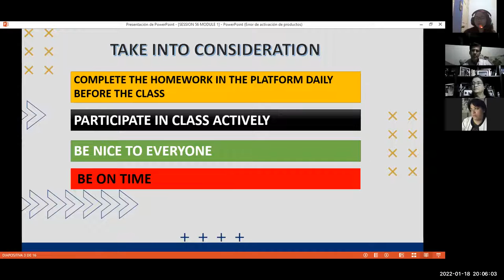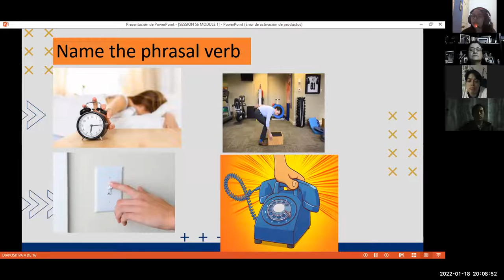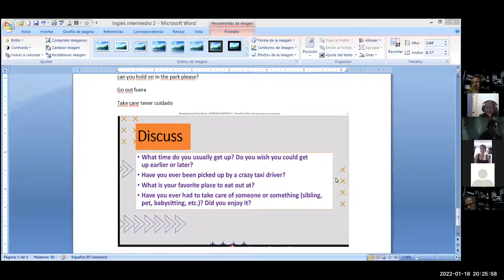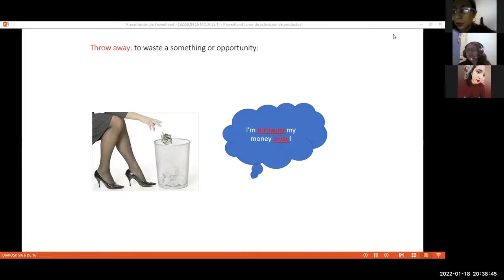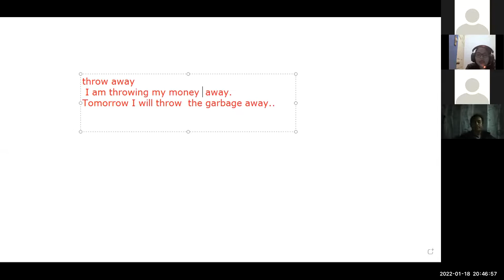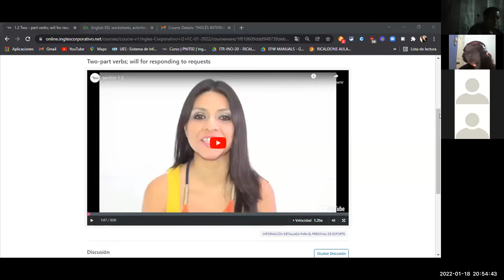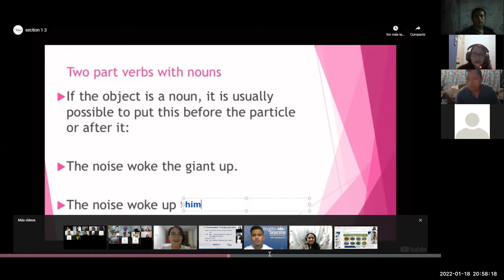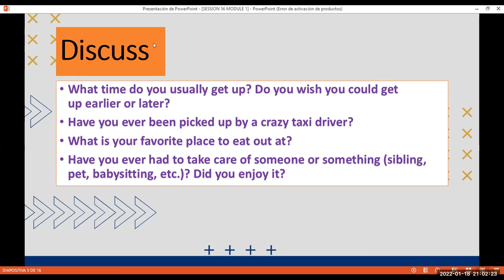Ingles Corporativo- SESSION 2 TWO WORDS PHRASAL VERB